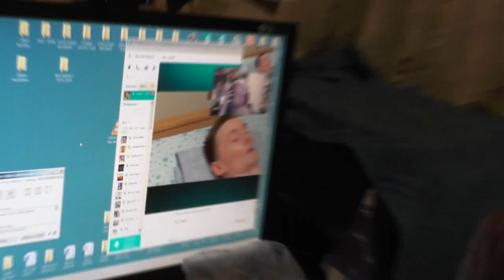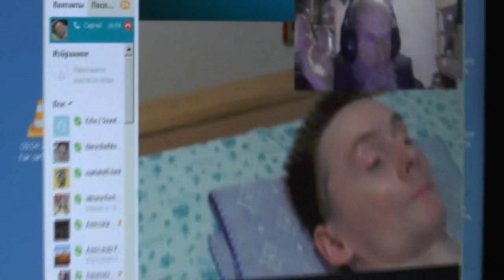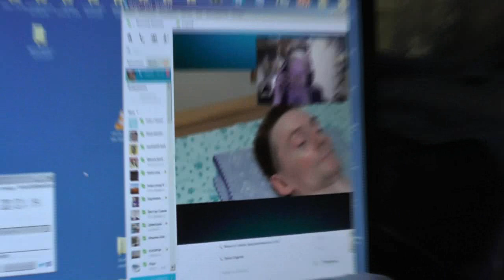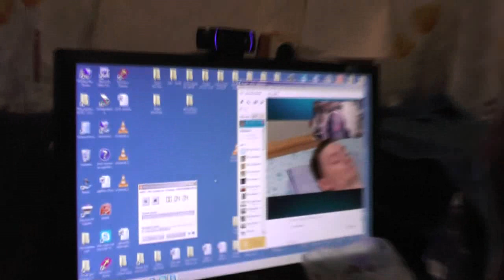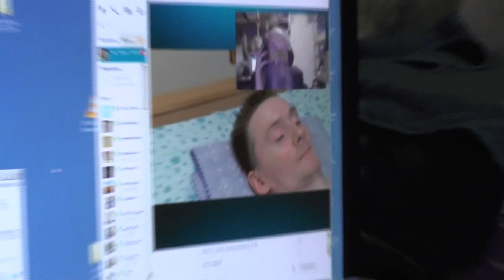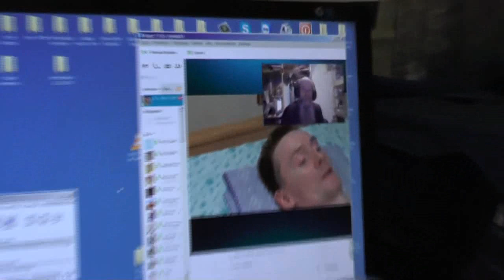№1. Каноны церкви и их повсеместное нарушение почему?